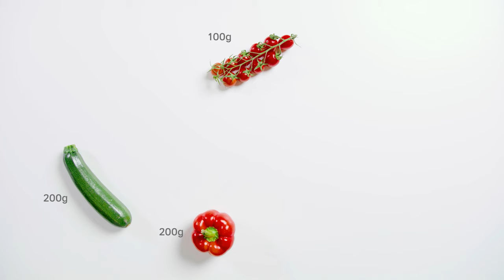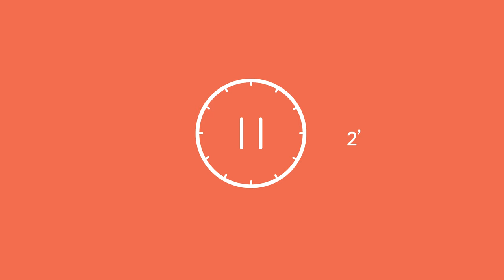Make Couscous with the Micro Healthy Delight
How to make couscous using the micro healthy delight. This easy to make salad is your ultimate go-to when you are seeking an effortlessly healthy meal or snack! ⬇️⬇️⬇️ CLICK FOR RECIPE ⬇️⬇️⬇️

Ingredients for couscous:
► 200g of red capsicum
► 100g of drained chickpeas
► 200g of zucchini
► 100g of cherry tomatoes
► 75g of couscous
► handful of parsley

MUST HAVE TUPPERWARE RANGE:
► Micro Healthy Delight: micro-healthy-delight
► Slimline Digital Scales: slimline-digital-scales
► Measuring Jug: measuring-jug
► U-Series Paring Knife: u-series-paring-knife
► Flexible Cutting Mat: flexible-cutting-mat
► Oven Glove: oven-glove